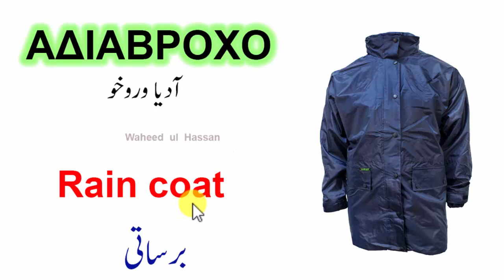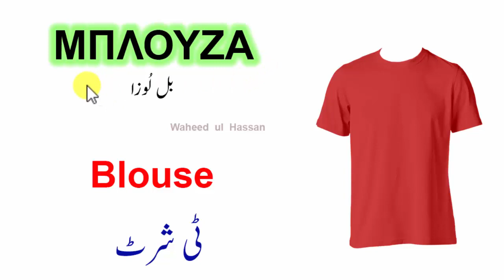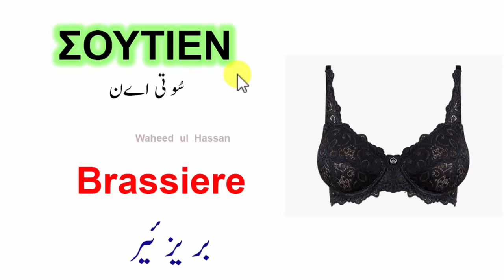Greek CLOTHES in Urdu/Hindi ΡΟΥΧΑ Lesson no.52 by WAHEED UL HASSAN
CLOTHES in Greek,
CLOTHES Greek,
Greek CLOTHES Names,
Greek CLOTHES in English,
Greek CLOTHES in urdu,
Greek CLOTHES in hindi,
English-Greek CLOTHES,
Greek CLOTHES in URDU/HINDI,
CLOTHES in Greece language urdu/hindi,
waheed ul hassan channel,
learn CLOTHES in Greek,
Learn greek ΡΟΥΧΑ through urdu/hindi,
greek in urdu/hindi,
Lesson no.52 by waheed ul hassan,